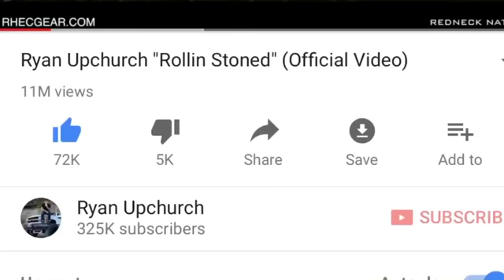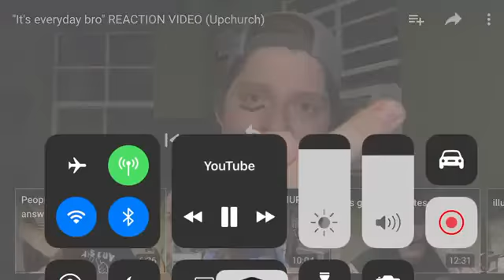Ryan upchurch" reacting to " it's everyday bro".